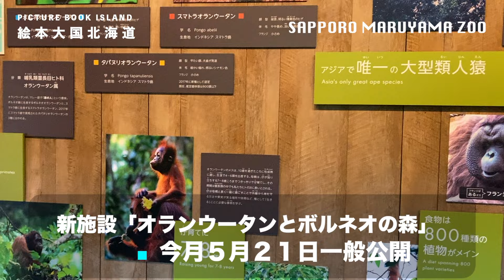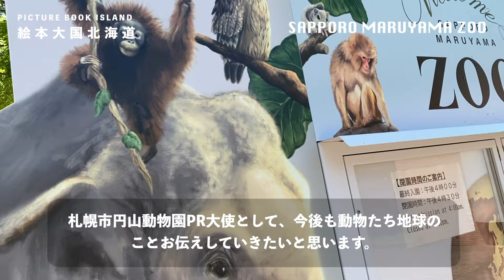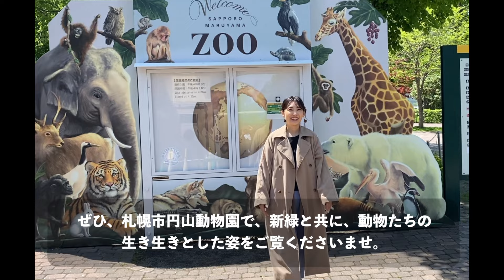【オランウータン ボルネオの森 札幌市円山動物園 5月21日一般公開】スコールも起こる熱帯雨林を再現した動物園の新施設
昨日は札幌市円山動物園の新施設「オランウータンとボルネオの森」の報道陣公開へ、私も札幌市円山動物園PR大使として取材へ伺わせていただきました。

熱帯雨林を再現した燦々と太陽の降り注ぐ動物園の新施設は、
高さ８メートルの開放的な空間となっています。

オランウータンは、この100年間の間に80%減少したと見られており、
その原因は違法伐採や農地開拓などによる生息地の減少ということでした。

マレー語で「森の人」を意味する「ウランウータン」木の上で1日のほとんどを過ごす彼らにとって、その木を切っている私たちへのさまざまなメッセージが、この施設を訪れると感じ取ることができます。

展示の出口に設置された寄付コーナで、ボルネオの自然やオランウータンへの想いを寄付に託すこともできます。

昨日は快晴で、ゾウのタオちゃんも元気に走っていました。
そして札幌赤レンガライオンズクラブさんが寄贈くださった、
私の描かせていただいたウエルカムボードも新緑に輝いておりました。

園内の３店舗のショップでは、この動物たちのポストカードも販売しており、そちらも売上の一部を動物園への寄付に当てさせていただいております。

思いやりの輪がこれからも広がっていくことを願いながら、
私も自然を大切に、自分の日々の成長につながる行動と、
心でこれからも進んでいきたいと思います。

この季節、動物たちは本当に楽しそうに過ごしておりますので、
皆様ぜひ札幌市円山動物園で、初夏のひと時をお過ごしくださいませ。